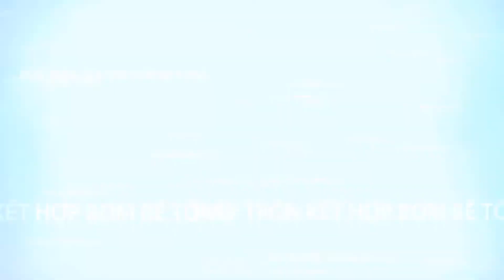Chuyển xe trộn bê tông tự hành 9 bao 2 cầu đi Mông Ân - Lạng Sơn | Máy xây dựng Hồng Hà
Xe trộn bê tông tự hành trong các công trình xây dựng sẽ giúp các nhà thầu tiết kiệm xi măng, giảm chi phí thuê nhân công và thời gian hoàn thành công trình cũng sẽ được rút ngắn.
Tư vấn bán hàng: 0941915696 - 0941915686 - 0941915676
Kỹ thuật bảo hành: 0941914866
Bộ phận kế toán: 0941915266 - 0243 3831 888